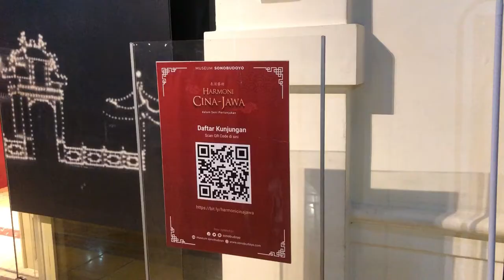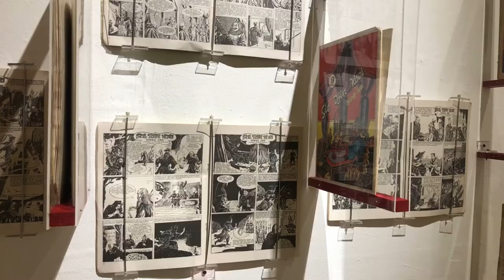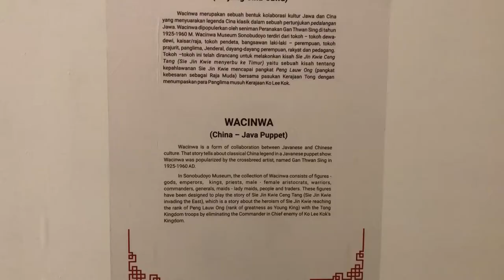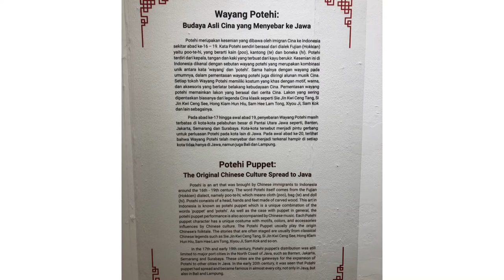Wacinwa dan Wayang Potehi dalam pameran Harmoni Cina-Jawa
video vlog dalam pameran wayang bertajuk "Harmoni Cina-Jawa". karya yang terdapat dalam pameran antara lain Wacinwa, wayang Potehi, Barongsai dan beberapa karya lain. wayang dalam pameran ini sangat unik terutama pada Wacinwa, karena memiliki bahan dasar Kulit hewan yang mirip dengan wayang kulit purwa. wacinwa dapat dijadikan referensi dalam pengembangan atau saat berkarya membuat wayang kulit.